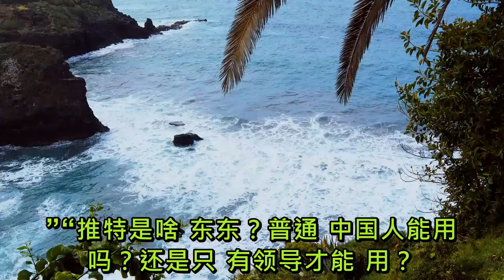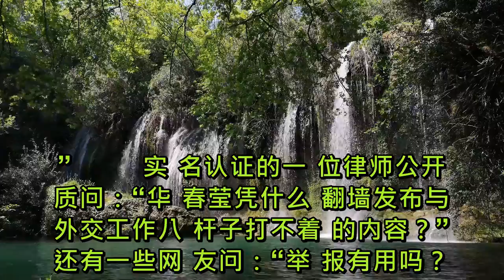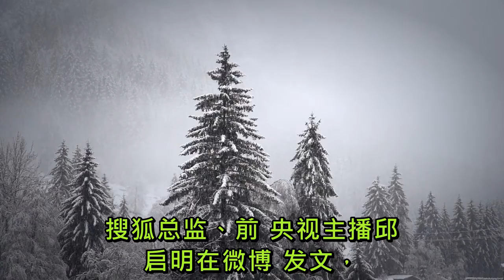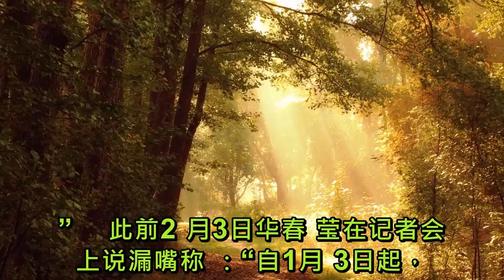热贴：外交部发言人华春莹上推特 墙内外夹击